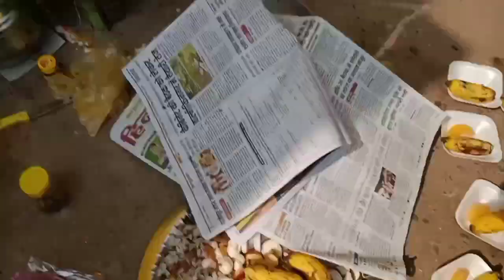dekhe mere 🏡ghar ki tulsi pooja kaise mani hum sab ne mani🙏🌲🌲🌲🌺🌺